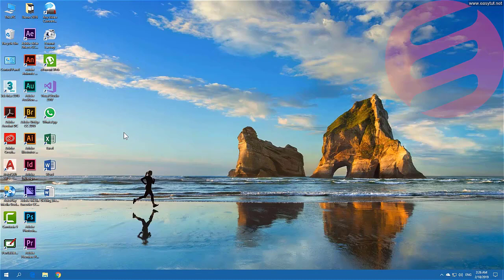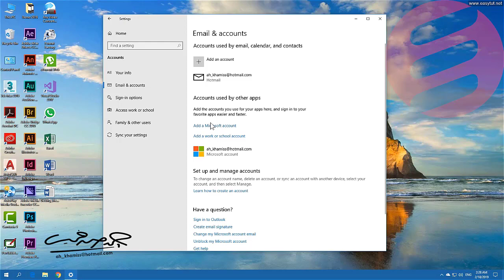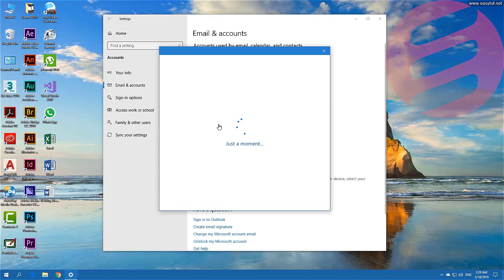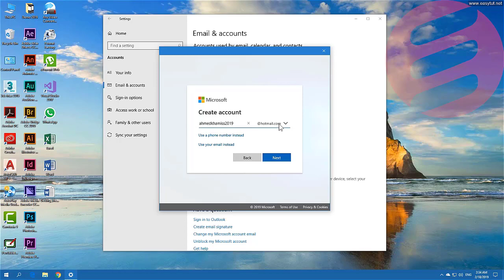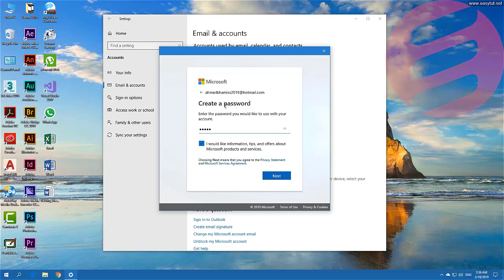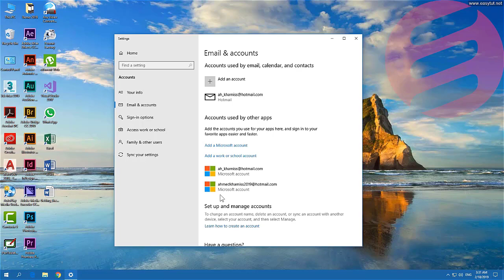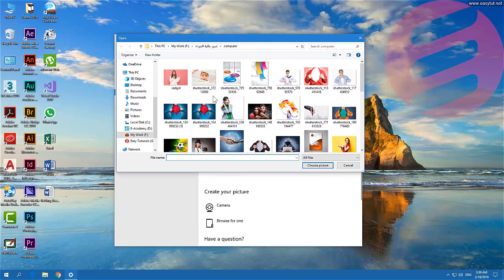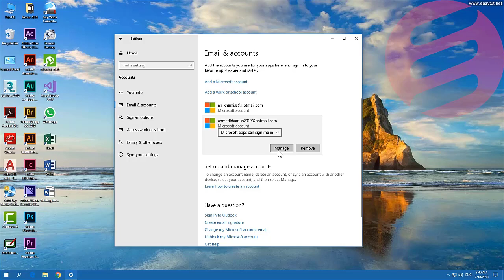دورة ويندوز 10 كاملة للمبتدئين - حسابات المستخدمين User Accounts - الدرس 4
إعداد / احمد حسن خميس ، انتاج المركز المصرى لتبسيط العلوم ، تهتم دورة windows 10 التى تحمل الاسم تعليم ويندوز 10 للمبتدئين بكيفية استخدام الكمبيوتر أو كيفية استخدام اللاب توب للمبتدئين فى التعامل مع الكمبيوتر ، وفى كورس windows 10 سوف تتعرف على كل شىء عن استخدام ويندوز 10 ، بداية من الفرق بين windows 32 و windows 64 ، مرورا بكيفية تغيير السمة و الألوان والتعامل مع الأيقونات والتعامل مع سطح المكتب و شريط المهام ، وصولا إلى كيفية تحسين أداء ويندوز . وفيما يلى كل المحتويات التى يتضمنها الكورس :

ما معنى ويندوز ؟
وماذا يعنى الرقم 10 ؟
الفرق بين Win32 و Win64
متطلبات التشغيل
تشغيل الكمبيوتر
سطح المكتب Desktop
شريط المهام Task Bar
عرض مواصفات الكمبيوتر
إغلاق الكمبيوتر
سطح المكتب
تغيير السمة Theme
الحصول على سمة جديدة
تغيير صورة الخلفية
ضع صورك الخاصة بخلفية سطح المكتب
تغيير ألوان النوافذ
وضع شاشة للتوقف
تغيير دقة الشاشة Resolution
تغيير أحجام النصوص والأيقونات
التعامل مع الأيقونات والنوافذ
إضافة الأيقونات الأساسية إلى سطح المكتب
تغيير أشكال الأيقونات الأساسية
تحريك الأيقونات فوق سطح المكتب
ترتيب الأيقونات فوق سطح المكتب
الترتيب التلقائى للأيقونات
إخفاء الأيقونات من فوق سطح المكتب
تغيير أحجام الأيقونات
فتح النوافذ وإغلاقها
تغيير مواقع النوافذ
تصغير النوافذ إلى الحد الأدنى
إخفاء النوافذ المفتوحة وإظهار سطح المكتب
التصغير بالاهتزاز
تكبير النافذة إلى الحد الأقصى
تغيير أحجام النوافذ
أشرطة التمرير
ترتيب النوافذ جنبًا إلى جنب
الترتيب المتراص للنوافذ
التنقل بين النوافذ
برامج سطح المكتب
برنامج كتابة الرسائل
حفظ المستندات
فتح مستند جديد
استدعاء مستند سبق حفظه
تبادل البيانات بين البرامج المختلفة
برنامج كتابة المعادلات
التعامل مع الملفات والمجلدات
كيفية تنظيم المجلدات والملفات
التنقل بين المجلدات
إنشاء المجلدات
تغيير أسماء المجلدات (والملفات)
حذف المجلدات (والملفات)
التراجع عن حذف المجلدات (والملفات)
تفريغ محتويات سلة المحذوفات
تحديد الملفات (تظليلها)
نسخ الملفات (ونقلها)
نسخ الملفات إلى الفلاش ميمورى (أو نقلها)
تهيئة الاسطوانات
شريط المهام
تغيير موقع شريط المهام
تغيير حجم شريط المهام
تثبيت البرامج كأدوات بشريط المهام
تغيير خصائص شريط المهام
مساحة المراقبة
إظهار كافة الأيقونات بمساحة المراقبة
إعادة ترتيب الأيقونات داخل مساحة المراقبة
مدير المهام
حسابات المستخدمين
أنواع حسابات المستخدمين
تحويل الحساب إلى محلى
التحويل من الحساب المحلى إلى حساب Microsoft
إنشاء حساب مستخدم جديد
إنشاء حسابات لأفراد العائلة
تعديل (أو إلغاء) حساب أحد المستخدمين
استخدام لوحة التحكم لعمليات الضبط
ضبط إعدادات النظام
ضبط إعدادات النظام Settings
ضبط إعدادات النظام من خلال لوحة التحكم
إزالة البرامج المثبتة
تحسين أداء النظام
التخلص من النفايات
إصلاح عيوب الاسطوانة
إلغاء تجزئة الملفات
إزالة المؤثرات المرئية

يمكنك الاشتراك بدوراتنا أون لاين من خلال منصة إيزيتى التعليمية (إحدى شركات المركز المصرى لتبسيط العلوم)